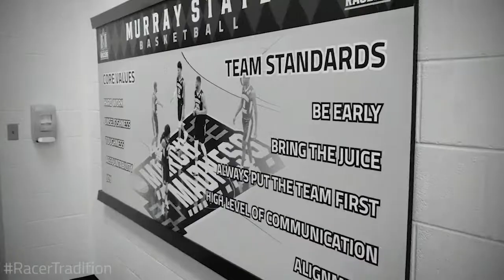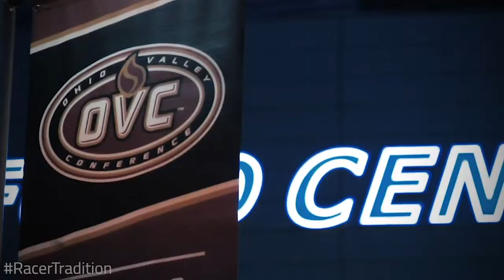"The Game" | Racers Men's Basketball | 2022 OVC Tournament Hype Video